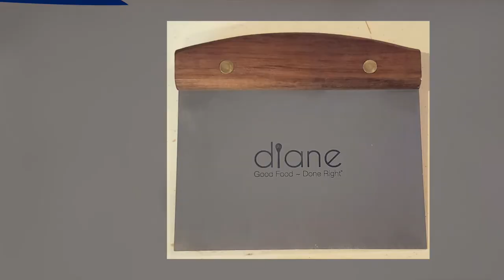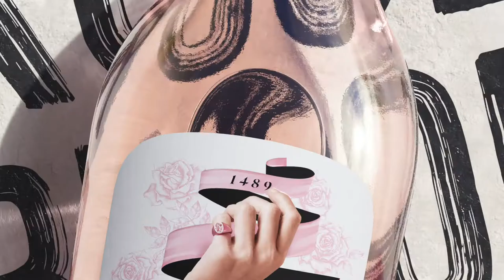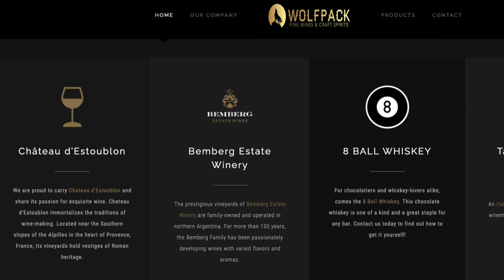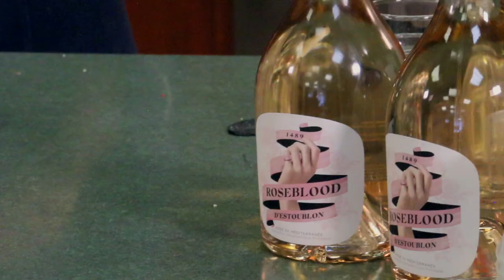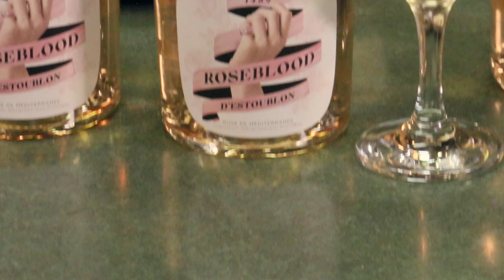DIY Fabulous Food Boards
From meat and cheeses to desserts, food board presentations are all the rage. By the time you finish this episode you will be ready to whip up your own board creations in no time.